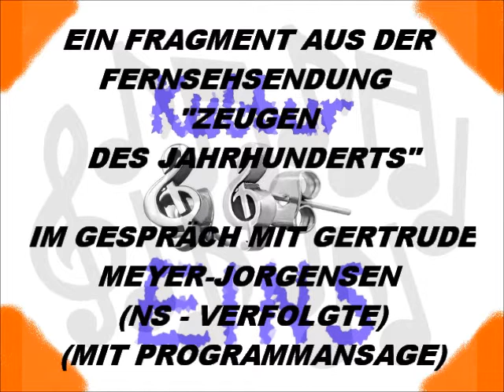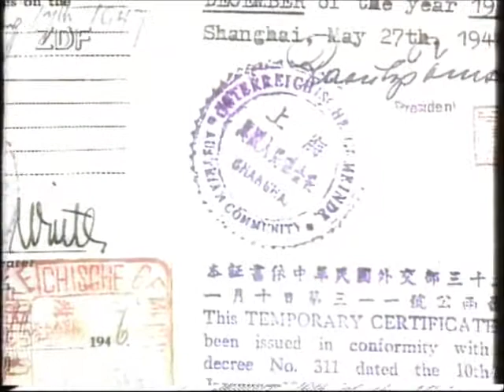Ein Fragment ZEUGEN DES JAHRHUNDERTS - IM GESPRÄCH MIT GERTRUDE MEYER-JORGENSEN (11.03.1991)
EIN FRAGMENT AUS DER SENDEREIHE

"ZEUGEN DES JAHRHUNDERTS"

IM GESPRÄCH MIT GERTRUDE MEYER-JORGENSEN
(NS-VERFOLGTE)

MIT PROGRAMMANSAGE VON HEIKE MAURER.